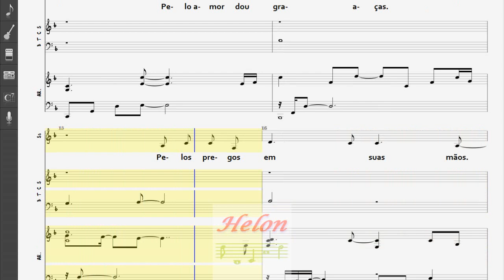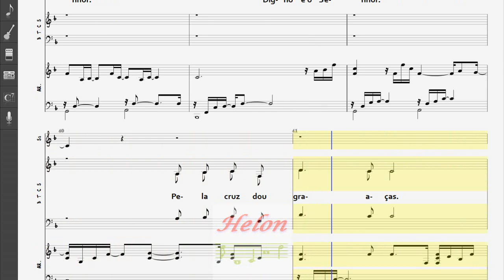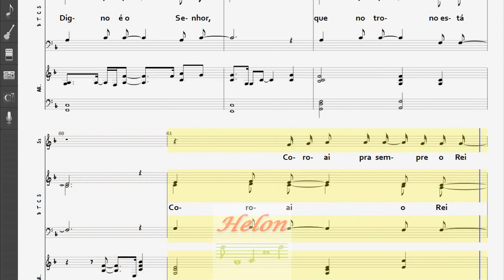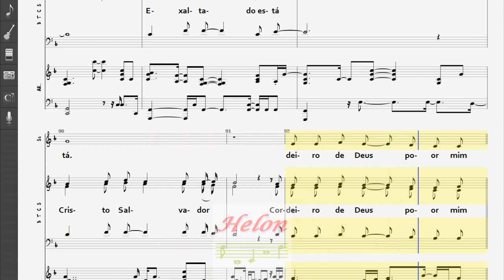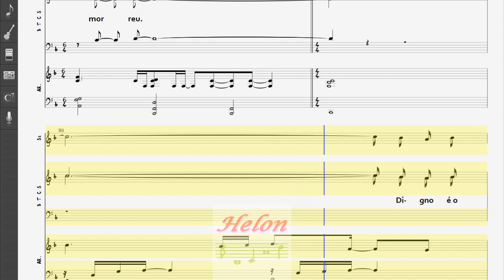355- DIGNO É O SENHOR - 4 NAIPES + ARRANJO